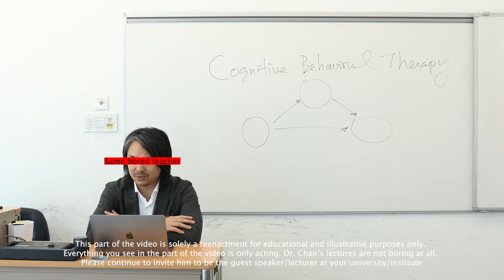Ig Nobel Prize 2023 (Education) Acceptance Video (Director's Cut)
Full-length acceptance video summarizing the two studies cited by the award committee. Filmed and edited by Michael Chiu. The 33rd first Ig Nobel Prize 2023 virtual ceremony
References:
Tam, K. Y. Y., van Tilburg, W. A. P., & Chan, C. S.* (2023). Whatever will bore, will bore: The mere anticipation of boredom exacerbates its occurrence in lectures. British Journal of Educational Psychology, 93,. 198-210.
Tam, K. Y. Y., Poon, C. Y. S., Hui, V. K. Y., Wong, C. Y. F., Kwong, V. W. Y., Yuen, G. W. C., & Chan, C. S.* (2020). Boredom begets boredom: An experience sampling study on the impact of teacher boredom on student boredom and motivation. British Journal of Educational Psychology, 90, 124-137.